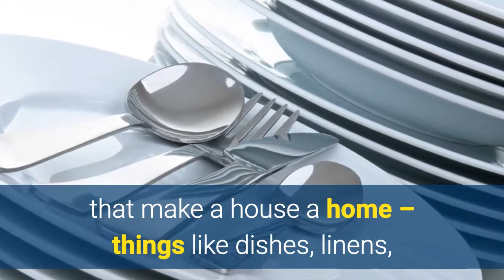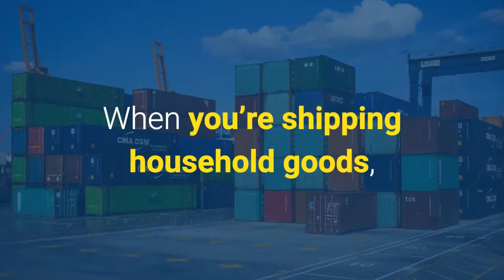3 Things You Should Know About Shipping Household Goods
Boston Pack and Ship: We ship what others won't.